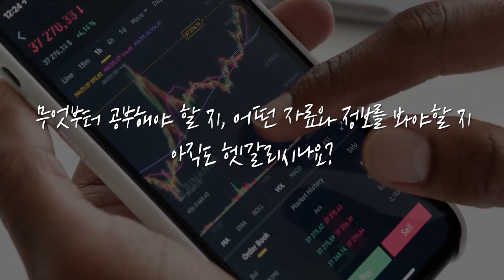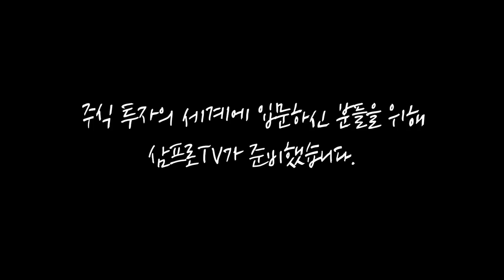[증시 셔터맨] 돌아오지 않는 외국인.. 화끈한 랠리는 언제부터? f.한국투자증권 박제영 차장